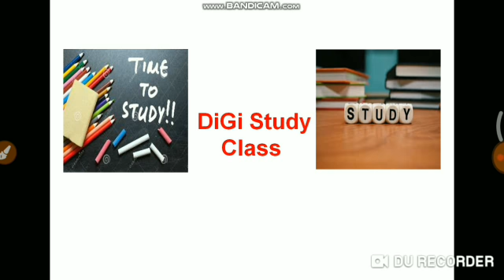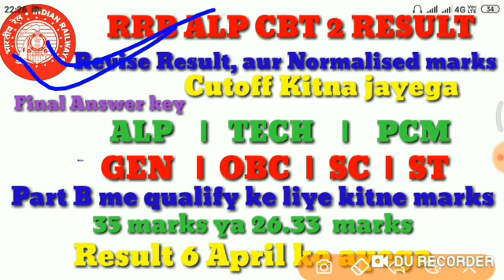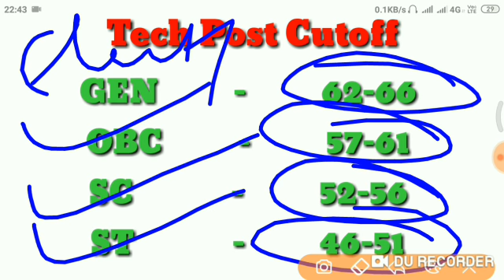RRB ALP CBT 2 Cutoff, FINAL Revise Answer key baad Cutoff, FINAL CUT OFF for ALP Exam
RRB ALP CBT 2 Cutoff, Revise Answer key ke baad Final Cutoff, ALP CBT 2 Cutoff, FINAL CUT OFF for ALP CBT 2, Full Cutoff Analysis, CUT off Analysis, CBT 2 Cut Off, ALP TECHNICIAN, PCM Trade wise cutoff for CBT 2, GENERAL OBC SC ST category wise cut off
Full Detailed Analysis on Cutoff
ALP CBT 2 Cutoff
CBT 2 EXAM CUT OFF ANALYSIS